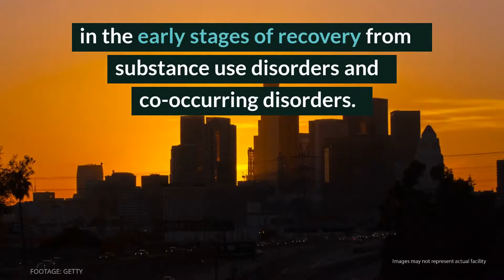Beit Hillel Sobriety Review - Los Angeles, CA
Beit Hillel Sobriety provides luxury sober living accommodations for men transitioning from residential treatment programs back into regular life. The facilities provide a structured environment where residents are held accountable for their own recovery. Clients are expected to be involved with 12-step groups as well as be working or going to school. For clients seeking a well-rounded sober living experience that emphasizes both structure and fun, Beit Hillel is an excellent choice.

Beit Hillel Sobriety
St. Charles House
4733 St Charles Place

Rimpau House
1655 S Rimpau Blvd

Beit Hillel Sobriety Cost: $2,000 + $120 Registration Fee (30 days, St. Charles House). $1,200 + $120 Registration Fee (30 days, Rimpau House).

Rehab Reviews
Rehab Cost
Rehab Location